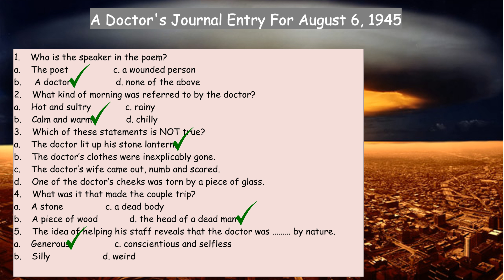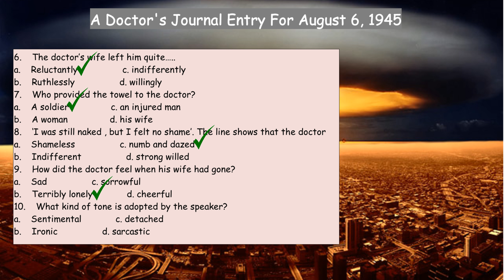A Doctor's Journal Entry For August 6, 1945 | ICSE Class 9th Poem MCQs | Treasure Chest (English II)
A Doctor's Journal Entry For August 6, 1945 | ICSE Class 9th Poem MCQs | English Literature ICSE
Questions are:
Who is the speaker in the poem?
a. The poet c. a wounded person
b. A doctor d. none of the above
2. What kind of morning was referred to by the doctor?
a. Hot and sultry c. rainy
b. Calm and warm d. chilly
3. Which of these statements is NOT true?
a. The doctor lit up his stone lantern.
b. The doctor’s clothes were inexplicably gone.
c. The doctor’s wife came out, numb and scared.
d. One of the doctor’s cheeks was torn by a piece of glass.
4. What was it that made the couple trip?
a. A stone c. a dead body
b. A piece of wood d. the head of a dead man
5. The idea of helping his staff reveals that the doctor was ……… by nature.
a. Generous c. conscientious and selfless
b. Silly d. weird
6. The doctor’s wife left him quite…..
a. Reluctantly c. indifferently
b. Ruthlessly d. willingly
7. Who provided the towel to the doctor?
a. A soldier c. an injured man
b. A woman d. his wife
8. ‘I was still naked , but I felt no shame’. The line shows that the doctor was……
a. Shameless c. numb and dazed
b. Indifferent d. strong willed
9. How did the doctor feel when his wife had gone?
a. Sad c. sorrowful
b. Terribly lonely d. cheerful
10. What kind of tone is adopted by the speaker?
a. Sentimental c. detached
b. Ironic d. sarcastic